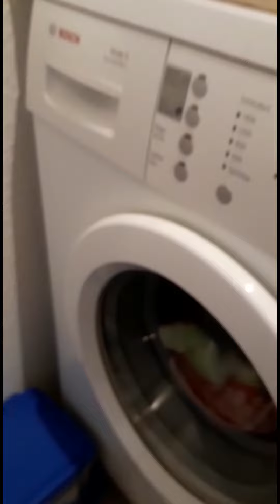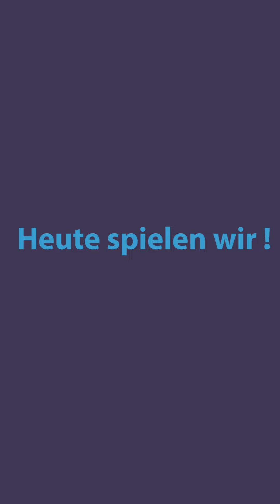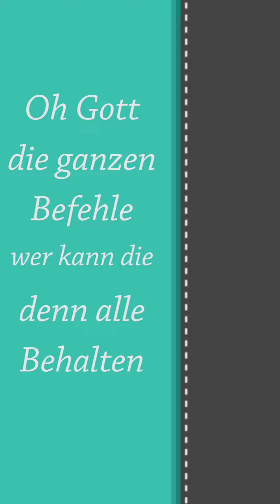Teddy 2022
Regina bringt Teddy viele Sachen bei!